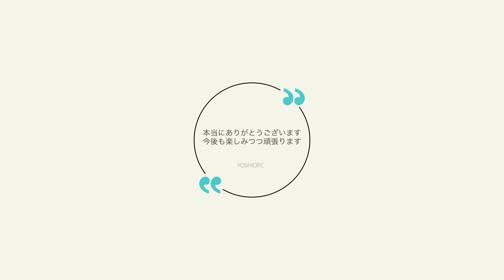登録者数500人突破の感謝とお礼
ご覧頂きありがとうございます。皆様のおかげです。ありがとうございます。

YOSHIOPC（TOKYO55BAR）
PioneerDJ横浜Lab 公認インストラクター NANCY/暴れざんちき/世田谷音響などバンド活動を経て現在はTOKYO55BARを結成。基本的にソロDJも精力的に活動中。YOUTUBEでは音楽制作の様子などを定期的にUPしています。

【使用機材】※アマゾンリンク※
SHURE MV88 コンデンサーマイク

Volca kick

Volca nubass

Ableton push2

Roland TR-8S

Roland TB-3

YAMAHA AG06

このチャンネルの使用機材関連動画

Pioneer DJ パフォーマンスDJコントローラー DDJ-1000
Pioneer DJ プロフェッショナルサンプラー TORAIZ SP-16